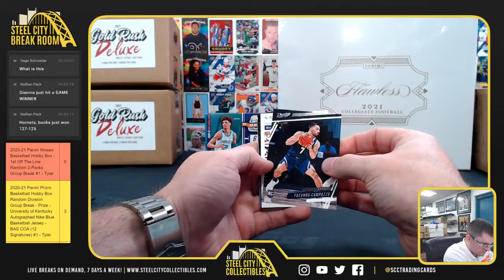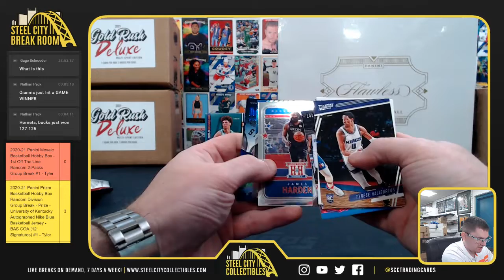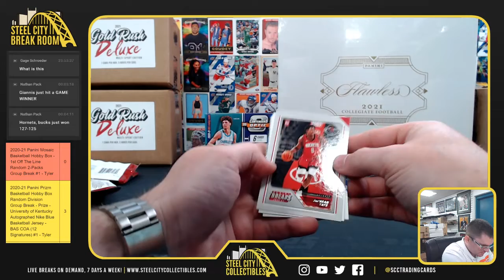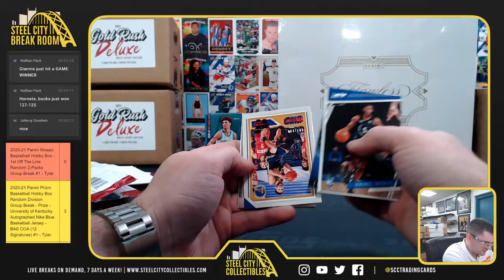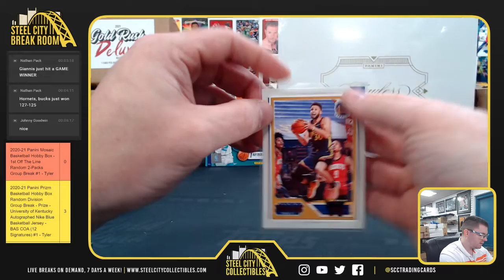2020-21 Panini Chronicles Basketball Hobby Box - Johnny G